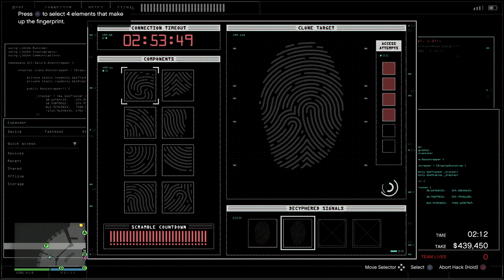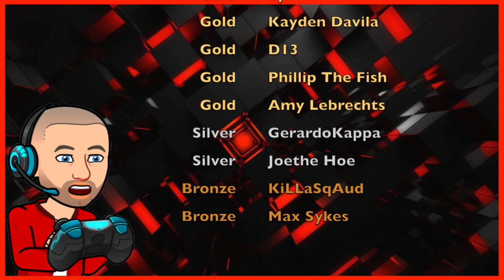SUBSCRIBER CHALLENGE | Kill EVERYONE | Silent & Sneaky Elite Challenge